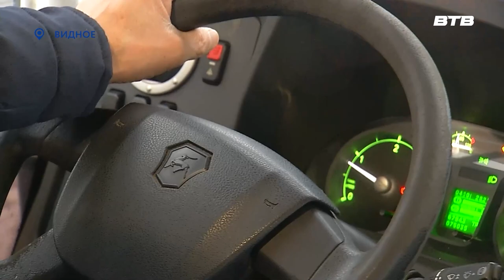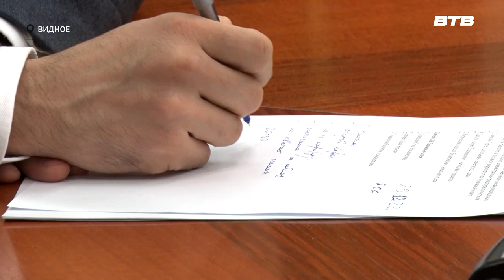ТРАНСПОРТНЫЙ ВОПРОС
Жители Зеленых аллей столкнулись с проблемой некачественной работы перевозчика на маршруте 33 К курсирующего по микрорайону, до станции Расторгуево и жилого комплекса Завидное.  С просьбой разобраться с этоим вопросом они обратились к временно исполняющему полномочия главы Ленинского городского округа Станиславу Каторову.